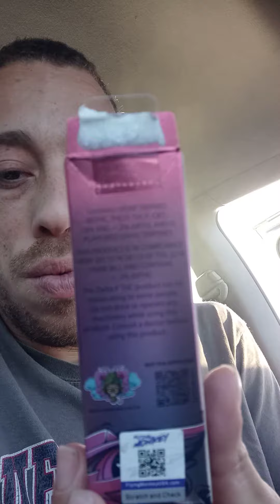finally have the flying monkey heavy hitter blend runts OG Delta 8. thc o and thc p